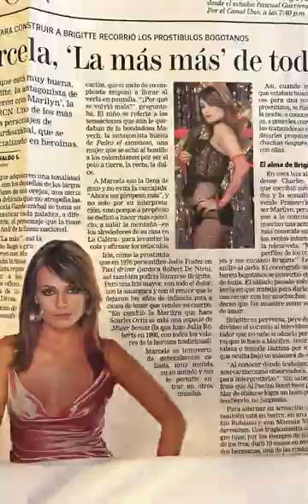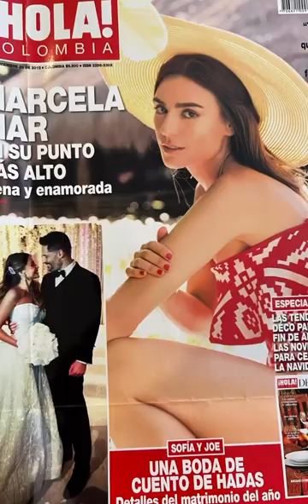Marcela Mar / Actriz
Una linda historia de vida